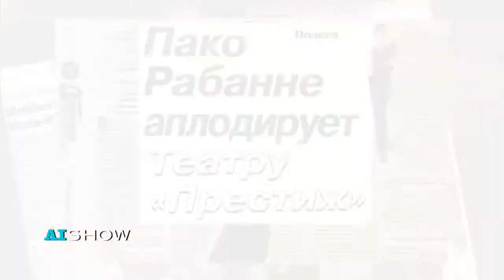AISHOW cu Valentina Radcenco part II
AISHOW acasă la Angela Sîrbu cu Valentina Radcenco